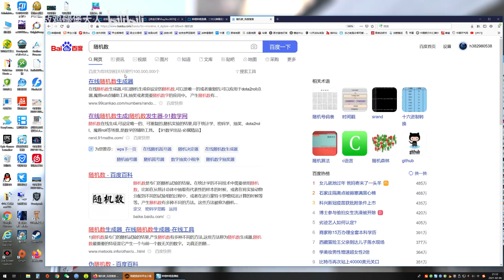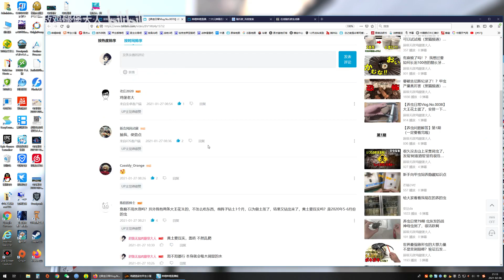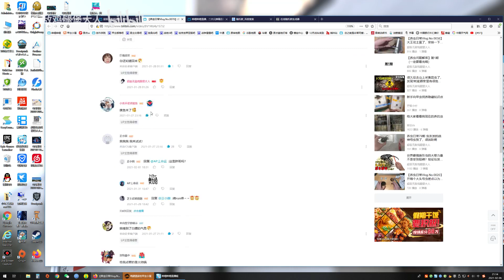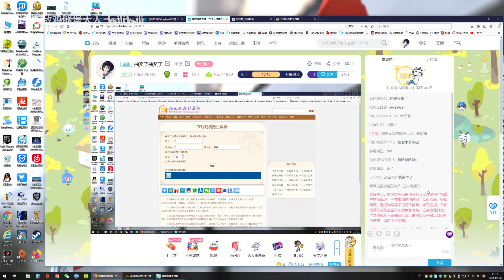2021年2月6日大王花幼虫抽奖直播录像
恭喜恭喜，下次抽战神幼虫，先参加的记得关注我哦
另外还出大王花幼虫，过春节后发货，保证都是优质个体（压岁钱回收计划）